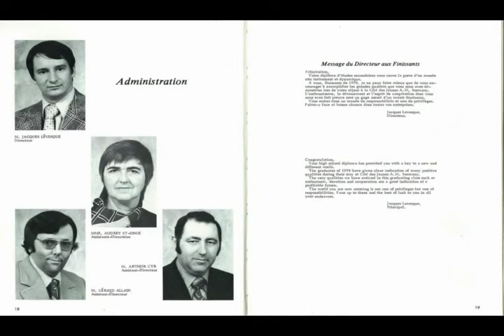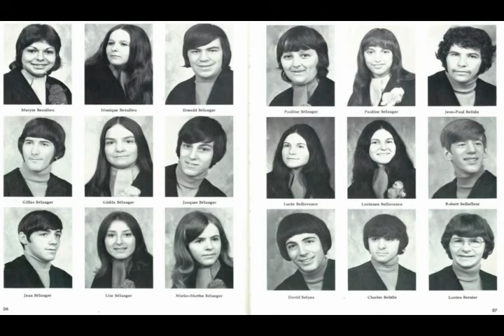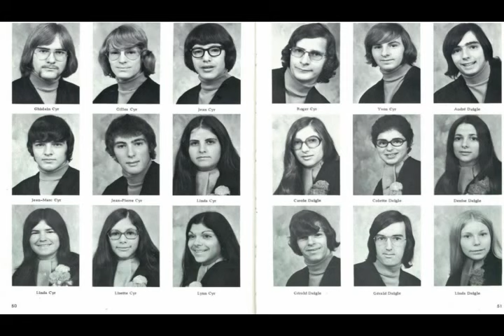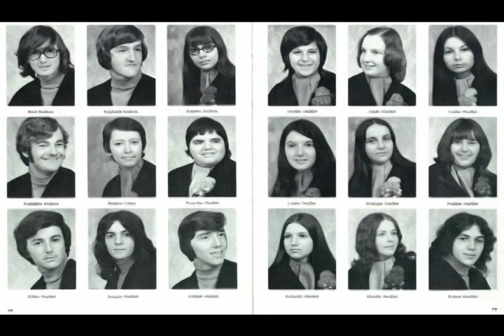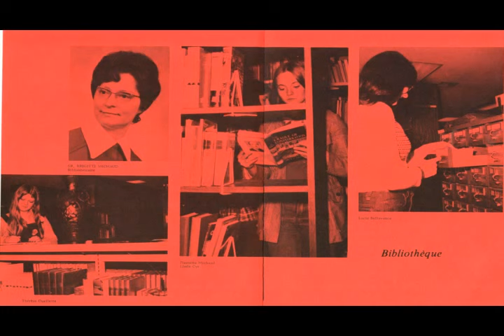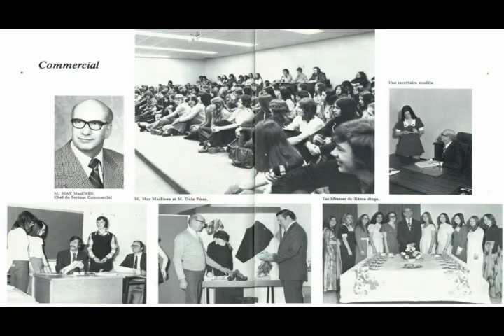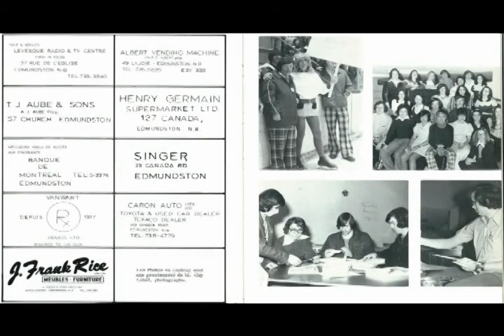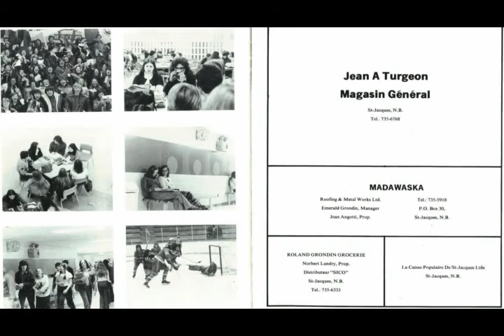Cite Des Jeunes 1974-2014